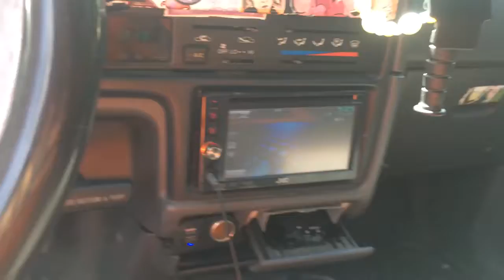4 Massive audio hippo 8s "I love bass"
4 Massive audio hippo 8s playing I love bass still only powered by D3600 massive amp